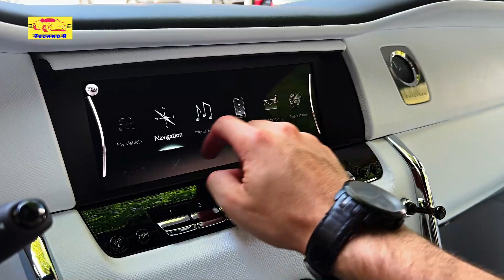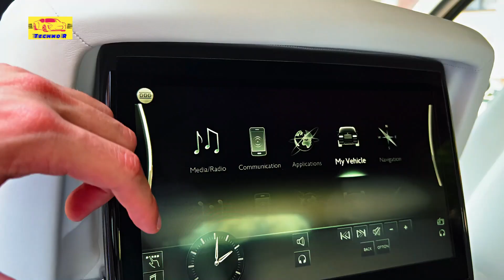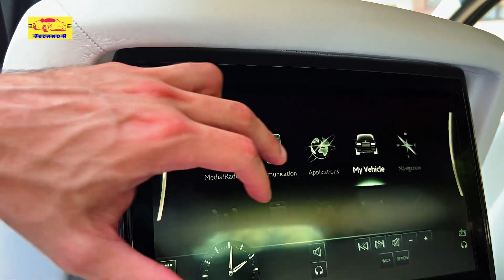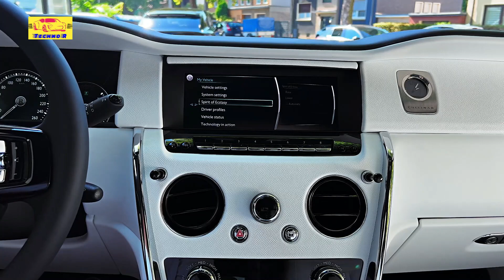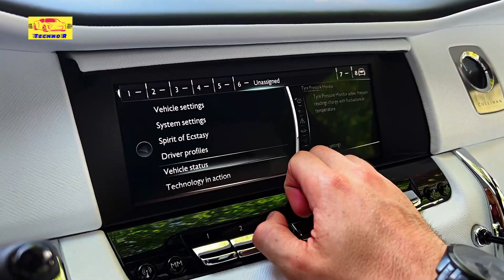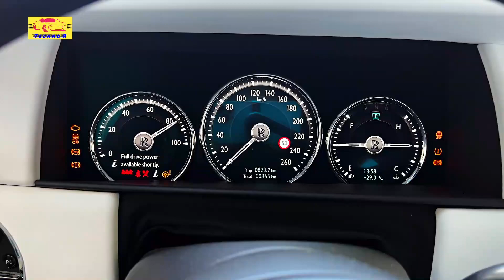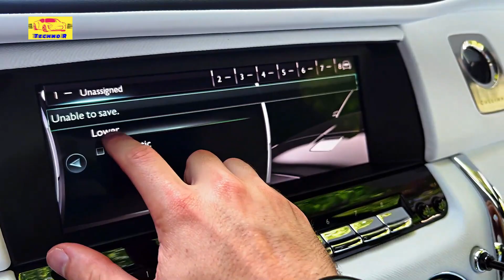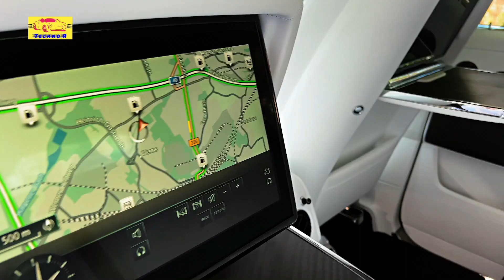2024 Rolls Royce Cullinan - The Most Luxurious Vehicles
2024 Rolls Royce Cullinan - The Most Luxurious Vehicles

Overview
No SUV embodies more tradition than the Rolls-Royce Cullinan. Under a hood topped with the Spirit of Ecstasy is a buttery-smooth twin-turbo V-12 with up to 592 horsepower that's moored to an eight-speed automatic transmission. All-wheel drive is standard, as is a cabin that's so softly padded and quiet, its silence at 70 miles per hour is indistinguishable from an isolation chamber. Coach doors open regally for entry into the rear seat, which is as comfortable as a thick leather couch. This is a vehicle that soothes the soul. For this, those few who can afford its mighty price tag are awarded the pleasure of being carried to their destination by one of the world's most extravagantly luxurious carriages.

The Black Badge Cullinan Blue Shadow Private Collection is added for 2024. Inspired by the area above the Earth's surface where space begins, known as the Karman Line, the Blue Shadow Cullinan will be limited to just 62 units (all of which have already been allocated). Its Lunar Starlight Headliner twinkles with over one thousand little fiber optic stars, and its leather seats wear myriad perforations that imitate how Earth looks from space. Included with each Blue Shadow Cullinan are a matching car cover, luggage set, and 1:8-scale model replica of the Cullinan—something to put on the mantle to remind you of what's parked in the carriage house.

Cullinan $355,000 (est)

In the make-believe scenario that we could afford a Cullinan, we'd choose the Crystal paint scheme, the 22-inch seven-spoke wheels, the gold-plated Spirit of Ecstasy hood ornament, and the electronic tow hitch. We'd spec the Immersive Seating with Center Console option, which gives the rear seats massage functionality and replaces the center seat with a console that doubles as a cooling bin with two champagne flutes and a whiskey decanter. And we wouldn't pass up the opportunity to have the fabric above our heads display a fiber-optic starry night sky via the Shooting Star Headliner. Finally, we'd add the rear privacy glass and side curtains to make the back row into a tranquil hideout.

The Cullinan's twin-turbo 6.7-liter V-12 provides 563 horsepower (592 in the Black Badge model) and is whisper quiet, lest it disturbs the VIPs in the cabin. The one we tested recorded a 60-mph time of just 4.5 seconds—impressive for a vehicle that weighs about three tons. All-wheel drive is standard, although we suspect buyers will never venture off the tarmac and risk damaging the paint. The Cullinan rides on an air suspension that receives information from a road-scanning camera and automatically adjusts the vehicle's height to compensate for imperfections in the pavement. Ride comfort is beyond the standards of regular luxury vehicles, as the Cullinan wafts down the road and transmits nothing unpleasant to the people inside.

2024 Rolls Royce Cullinan - The Most Luxurious Vehicles